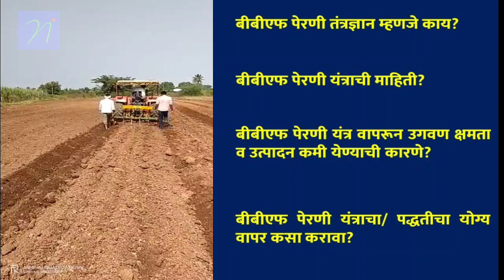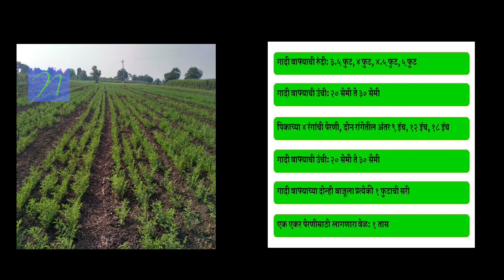बीबीएफ॒ पेरणी पद्धती फेल आहे का? बीबीएफ॒ पेरणी यंत्राने पेरणी करताना घ्या ही काळजी..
बीबीएफ॒ पेरणी पद्धती तंत्रज्ञान हे विशेषत: कोरडवाहू भागासाठी विकसित केलेले तंत्रज्ञान आहे. परंतु, सध्या सगळीकडे सध्या बीबीएफ॒  पद्धतीने  पेरणी करण्याचा आग्रह धरला जात आहे. या तंत्रज्ञानाचा म्हणजेच बीबीएफ॒ पेरणी पद्धत योग्य रीतीने न वापरल्यामुळे शेतकऱ्यांच्या शेतावर अयशस्वी ठरत आहे. बीबीएफ॒ पेरणी पद्धती तंत्रज्ञान वापरताना काय खबरदारी घ्यावी याविषयी माहिती सांगणारा हा व्हिडीओ आहे.
कुठलेही तंत्रज्ञान समजून घेऊन योग्य रीतीने वापरले तर नक्कीच फायदा होतो, नाहीतर आपल्याला तोट्याला सामोरे जावे लागते.

BBF means Broad-Bed-Furrow method of sowing, developed particularly for rainfed farming. Now a days, it is insisted farmer to use this BBF sowing technology. But, lacking of proper knowledge of use of BBF sowing method, it is getting fail at farmers field. This video is to aware the farmers, about BBF technology and how to use this BBF method scientifically.